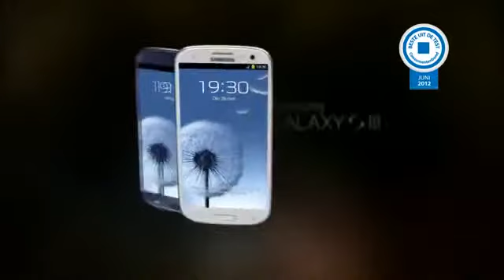Samsung Galaxy SIII designed for humans